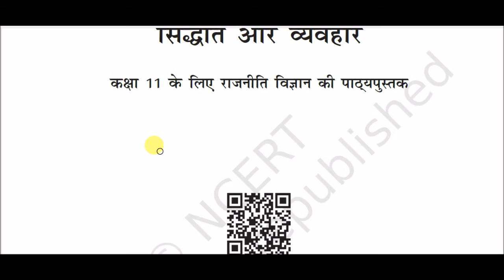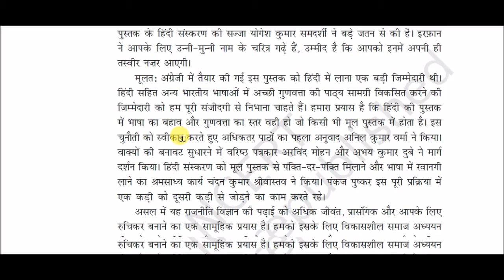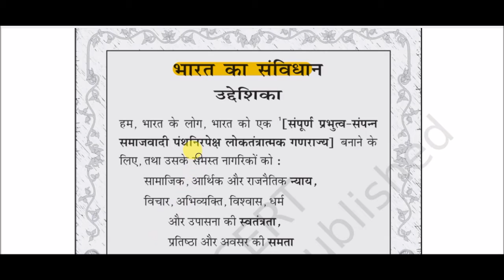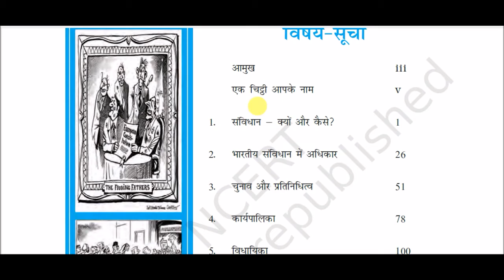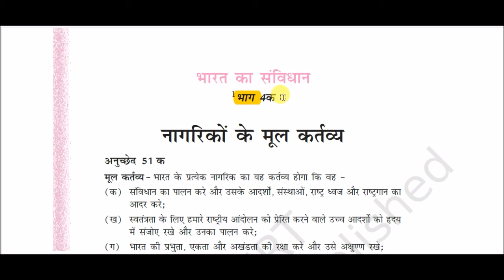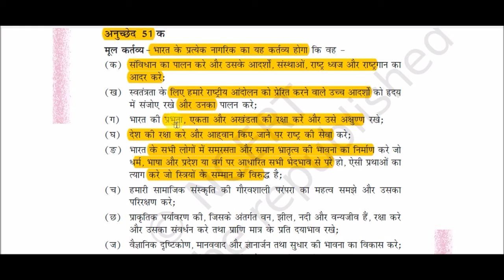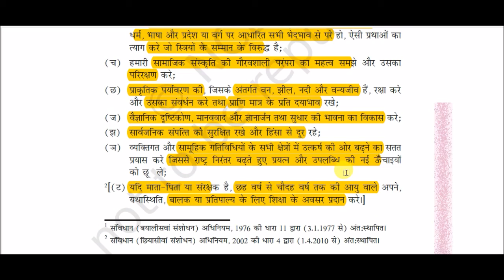NCERT Book Class XI (Political Science - Part - 2 || कक्षा 11 राजनीति विज्ञान - भाग : 2 -: विषय सूची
NCERT Book Class XI (Political Science - Part - 2 for All Competitive Exams like SSC, Railway, IB, Bank, UPSC, BPSC, MPSC, PCS, etc.